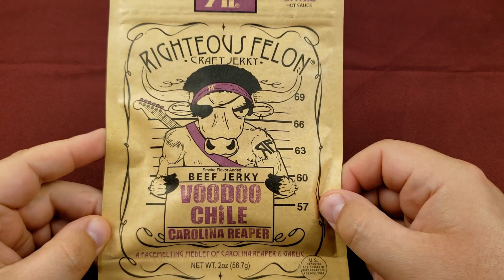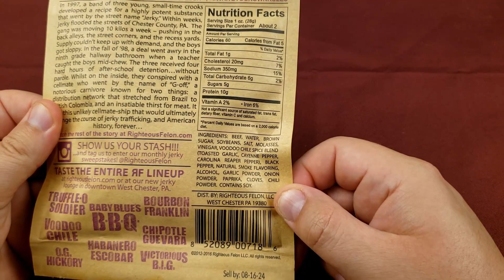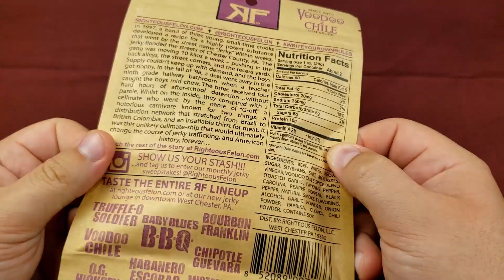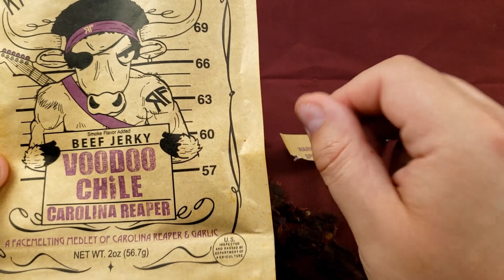"Voodoo Chile" Beef Jerky by Righteous Felon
Bobby reviews Righteous Felon's "VoodooChile" Beef Jerky

Merchandise is available at the Compromised Culinary Store!

Keep us with us on Twitter for the latest news!